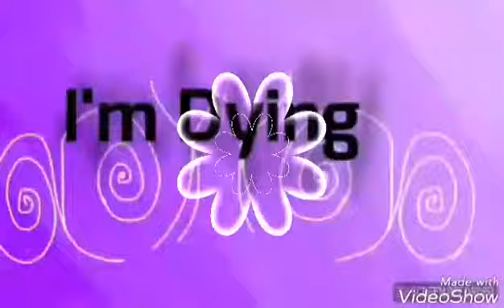I'm Dying Meme.